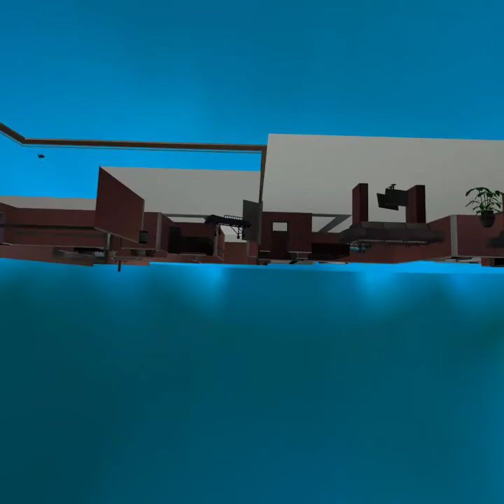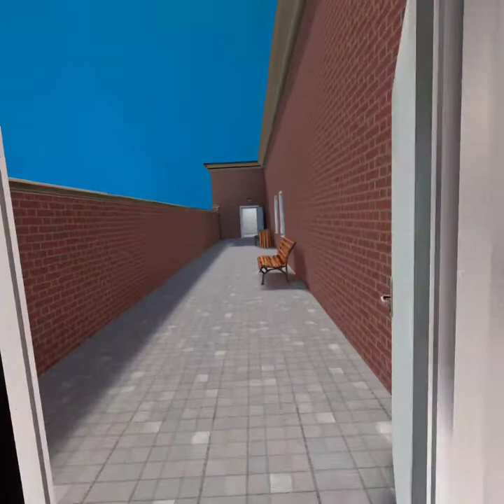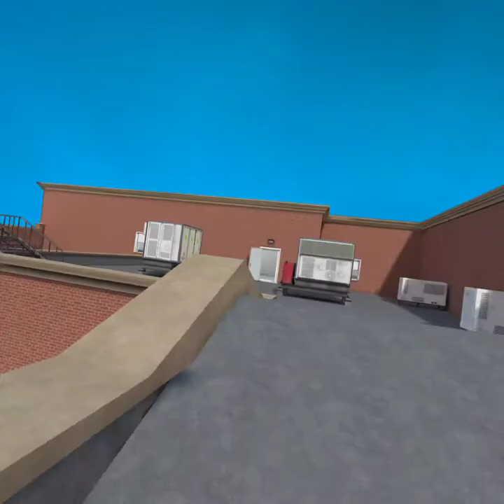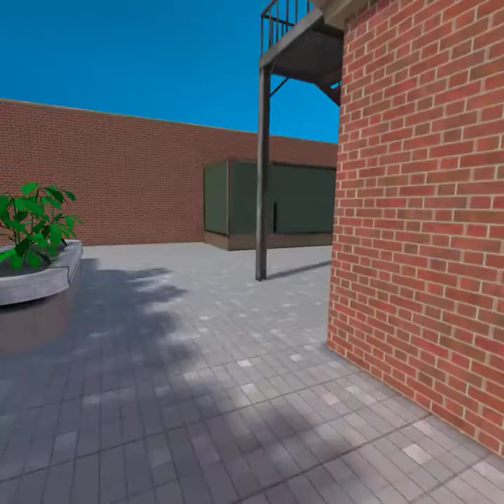Pavlov vr beta confusing lobby and gameplay rules?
I guess you get some weird ones when you join random child lobbies in pavlov, but the game mechanics are awesome. It isn't as fluid as CONTRACTORS vr but for free beta it is awesome